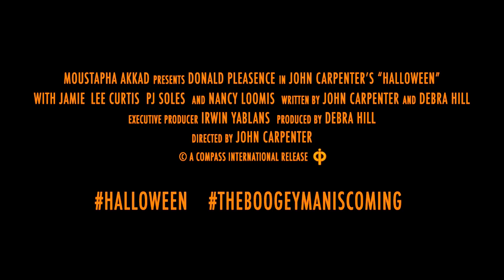Halloween - Unofficial Teaser Trailer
laurie lee curtis reprises her role in activia with mike myers

If you want to see a fan-made trailer that's NOT a joke and is actually good, check out this one